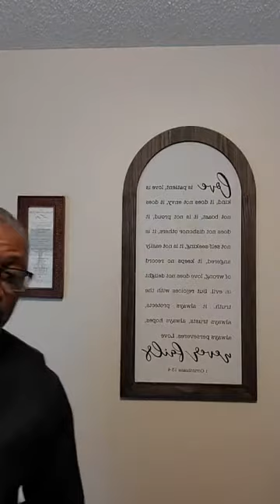The Beauty of Unity - Sunday Sermon - Sept. 13, 2020 - Pastor Frank L. Lyles, Sr.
BBC Sawyerville Sunday Sermon